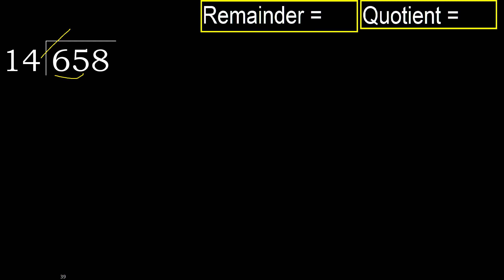Divide 658 by 14 , remainder . Division with 2 Digit Divisors . How to do